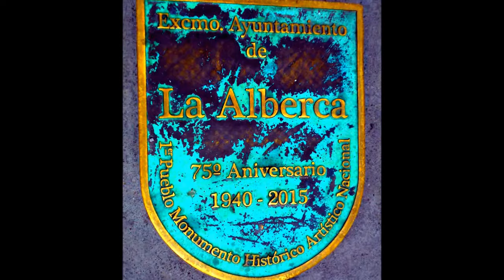El sonido del agua en La Alberca,Salamanca